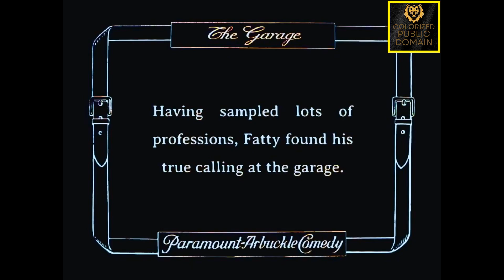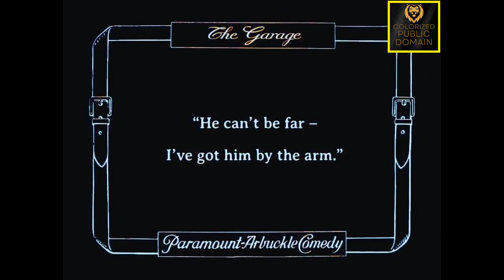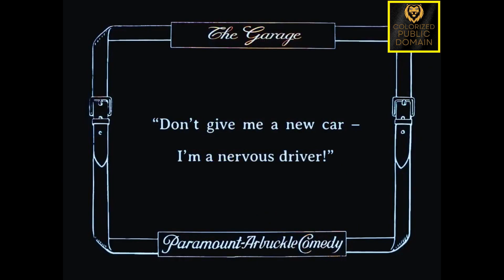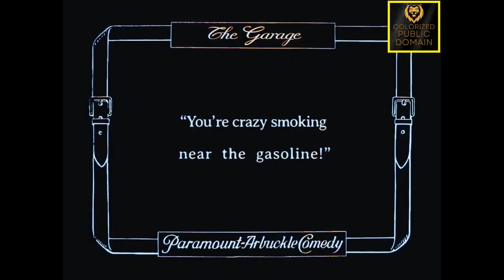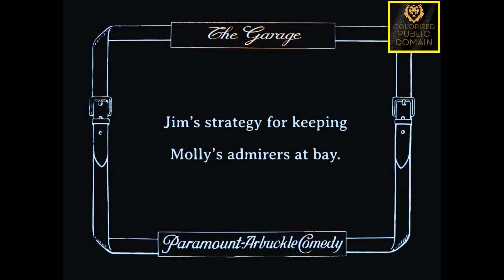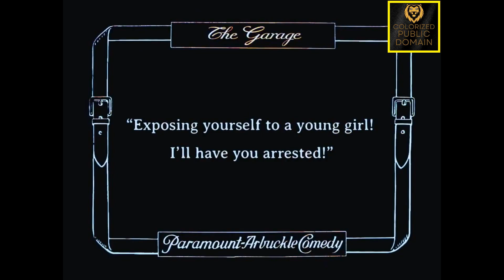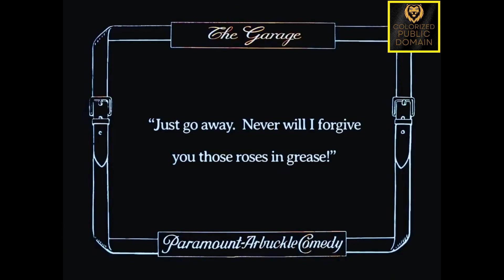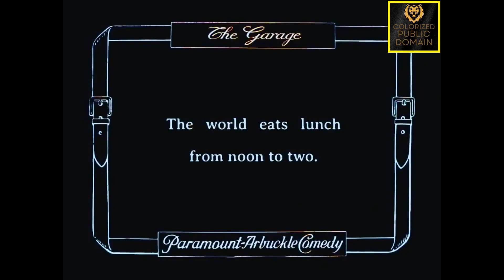The Garage (1920 Colorized Film) | Short Comedy Classic Movie | Molly Malone and Buster Keaton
The Garage is a 1920 American two-reel silent short comedy colorized classic film directed by and starring Roscoe "Fatty" Arbuckle and featuring Buster Keaton. This was the fourteenth and last film starring the duo before Keaton set up his own studio and Arbuckle started making feature-length films. The film also stars Luke the Dog, who starred in many other short comedies with Arbuckle. The film was also known as Fire Chief.

Plot:

Roscoe and Buster operate a combination garage and fire station. In the first half they destroy a car left for them to clean. In the second half they go off on a false alarm and return to find their own building on fire.

In this Roscoe 'Fatty' Arbuckle and Buster Keaton's fourteenth and last film together, Fatty, and his willing assistant, Buster, work as automotive mechanics who double as fearless volunteer firemen. During one fateful day--as a neglectful customer discovers the virtue of tipping, and Buster gets to know better Luke the Dog's mighty mandible--an ambitious Casanova who dreams of dating the boss' daughter, Molly, finds himself in an awful predicament. All of a sudden, a frantic fire starts devouring the fire station. Who is behind the firehouse's inexplicable arson?

Fatty and Buster play automobile mechanics and firemen at a garage in a fire station. Molly Malone plays the boss' daughter who is constantly pestered by a stranger named Jim (McCoy) who wishes to make her his girlfriend, though she turns him down after the flowers he brings her end up accidentally soaked in motor oil thanks to Fatty and Buster. Livid, Jim raises the alarm in the fire station to make Fatty and Buster think there is a fire and forcing them to rush across town. However, Jim accidentally starts a real fire while trying to exit the station and Fatty and Buster immediately return to put out the fire and rescue Molly who is trapped inside. They attach the fire hose to a hydrant, but the hose has a leak, forcing Fatty to sit on it. After a streetcar runs over the hose, Fatty, Buster and several of the townspeople rescue Molly using a life net but she bounces up into the telephone wires. Fatty and Buster eventually get Molly down but become trapped themselves; luckily Molly moves a car beneath them just before they fall and all three ride off together.

Cast:

    Roscoe "Fatty" Arbuckle as Mechanic / Fireman
    Buster Keaton as Mechanic / Fireman
    Molly Malone as Garage Owner's Daughter
    Harry McCoy as Jim
    Dan Crimmins as Rube the Garage Owner (as Daniel Crimmins)
    Luke the Dog
    Alice Lake in undetermined role

Taglines:

A regular Arbuckle comedy with a laugh in every scene. You'll want to stay and see it again!

Laughter's King! Honk-Honk-Honk!!! Here he comes! Who? Why?

Roscoe "Fatty" Arbuckle in his latest rib-tickler!

One good thing after the other!

If you own a car, you'll roar! If you don't own a car, you'll have as much fun as though you did!

Let Fatty fix what's wrong with you!

Fifteen fat laughs with Fatty!

STEP RIGHT IN! If you own a car you'll roar! If you don't own a car you'll have as much fun as though you did. More enjoyment in this two-reel comedy than in a two-hour spin through the country. Let "Fatty" fix what's wrong with you.